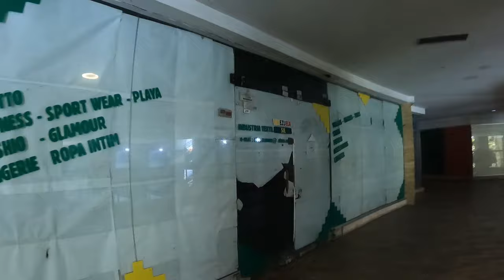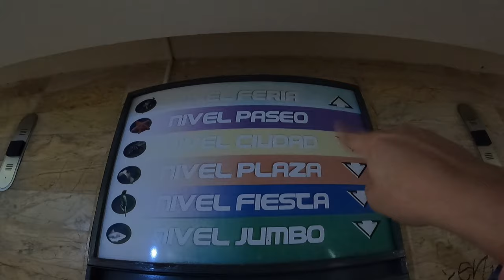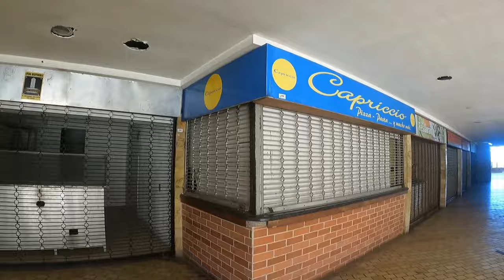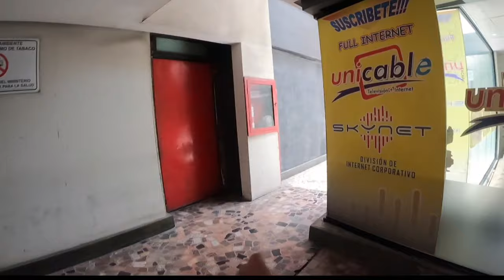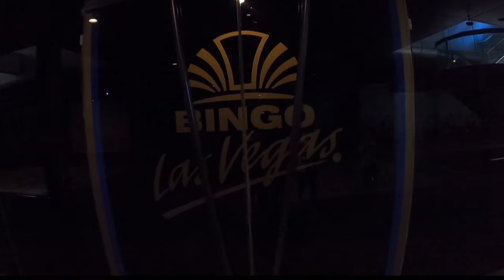ISLA DE MARGARITA, CENTROS COMERCIALES OLVIDADOS/Como se encuentra este 2023 la av. 4 de mayo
Hola Hola...   Gracias por visitar mi canal, El día de hoy les traigo un nuevo video

El Dia de Hoy te voy a estar mostrando dos centros comerciales que para los años 90 fueron iconos arquitectónicos en la isla de margarita y hoy se encuentran en el olvido.

También te voy a estar mostrando como se encuentra este 2023 la famosa calle 4 de mayo y Santiago  Mariño: ya que como sabemos en los últimos años esta calle ha pasado por varias fases desde ser la calle mas transitada de la isla para el shopping hasta pasar por la decadencia y abandono.

TE MOSTRARE  SI SIGUE OLVIDADA O STA EN PLENA RECUPERACION.

SI TE GUSTO COMPARTELO Y NO DEJES DE COMENTAR EL VIDEO YA QUE TU COMENTARIO ME AYUDA A  QUE YOUTUBE ME RECOMIENDE 🙏🙏😱😱😱